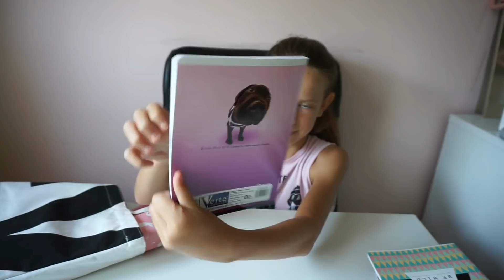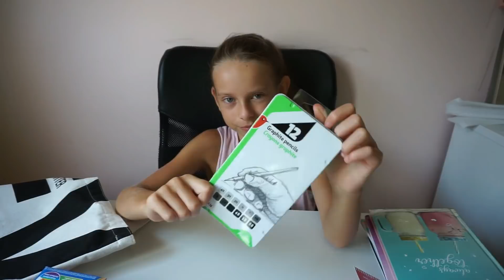BACK TO SCHOOL - POWRÓT DO SZKOŁY - MOJE PRZYBORY SZKOLNE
Mój snap : unicornpoland16
Moje mscl : amelcia.aa